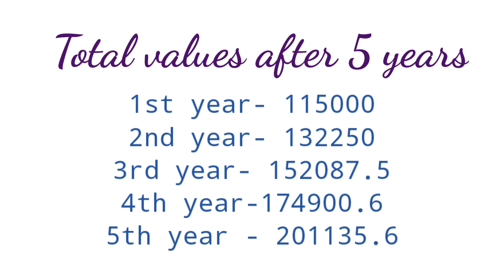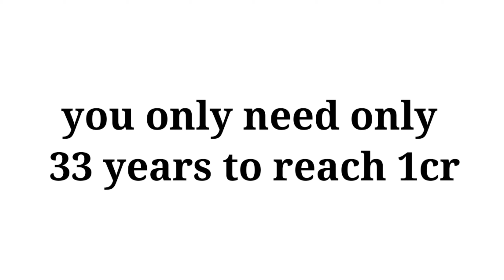KNOW THINGS IN 60 SECONDS (HINDI) II CAGR. first video in Hindi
To follow on  Instgram
I'm on Instagram as @stockexlab. Install the app to follow my photos and videos.

Especially for Commodities trader
To open account in Aliceblue(High margin)